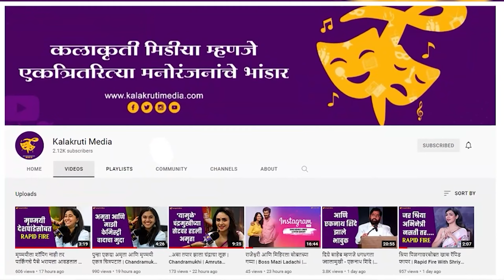वनिता खरात ‘या’ महिन्यात बॉयफ्रेंडसह विवाहबंधनात अडकणार | Maharashtrachi Hasyajatra | Vanita Kharat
वनिताने बॉयफ्रेंड सुमित लोंढेसह फोटो शेअर करत आपलं प्रेम व्यक्त केलं. इतकंच नव्हे तर दिवाळी सणही या दोघांनी एकत्र साजरा केला. आता लवकरच ती सुमितबरोबर लग्न करणार आहे. वनिताने तिच्या लग्नाची तयारीही सुरू केली आहे.